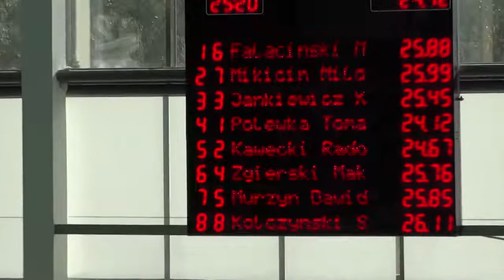50 grzbietowy mezczyzn 1 seria Grand Prix Puchar Polski Krakow 25-26.10.2014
1 Falaciński Maciej SK 96 Jordan Kraków 25.19
2 Mikicin Miłosz 93 AZS AWF Warszawa 24.72
3 Jankiewicz Krzysztof 91 Nawa Skierniewice 24.39
4 Polewka Tomasz 94 AZS AWF Katowice 23.62
5 Kawęcki Radosław 91 Korner Zielona Góra 23.75
6 Zgierski Maksymilian 94 AZS UŁ PŁ Łódź 24.72
7 Murzyn Dawid SK 97 Jordan Kraków 25.01
8 Kolczyński Stanisław 97 Kapry-Armexim Pruszków 25.21